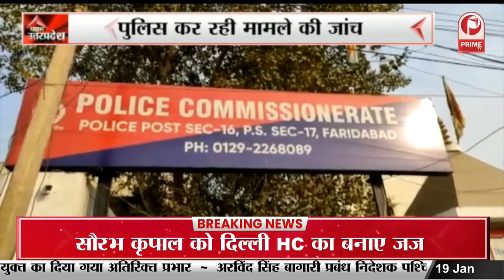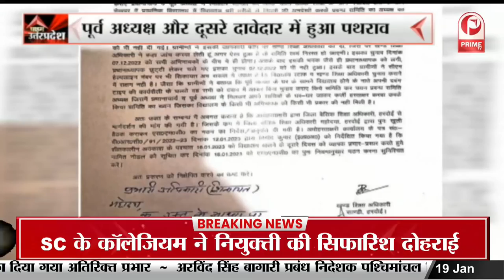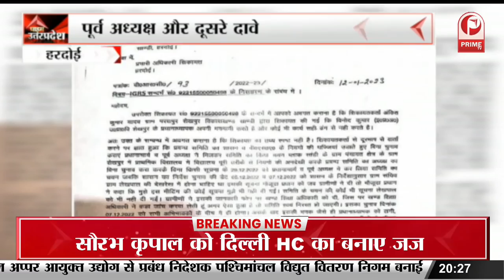Ayodhya के साधू-संत Yogi मंदिर का करेंगे भूमि पूजन || Prime Tv